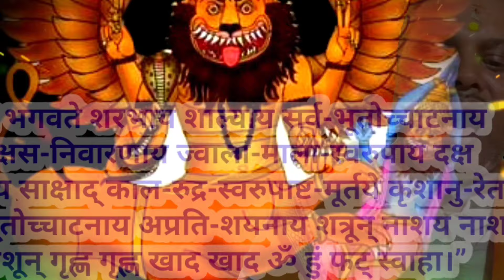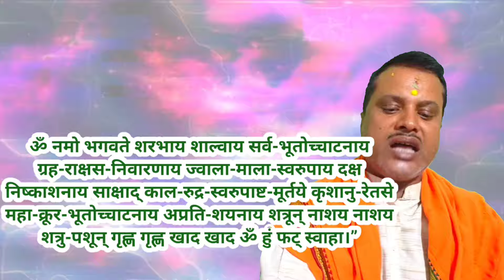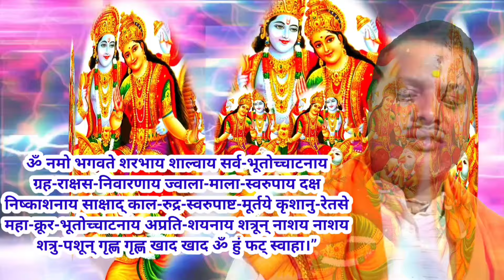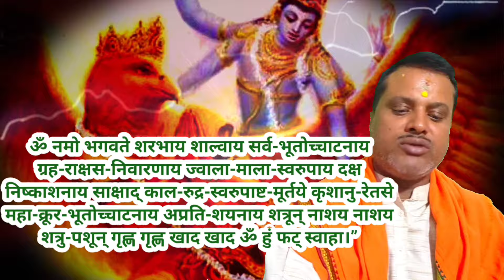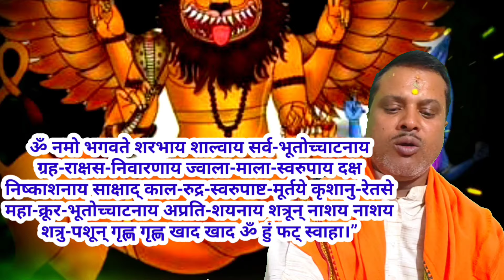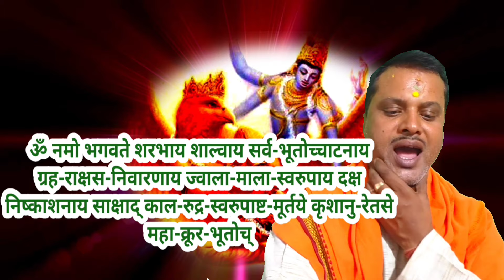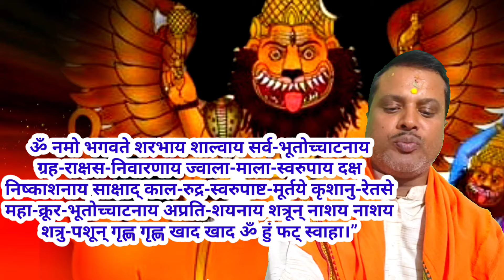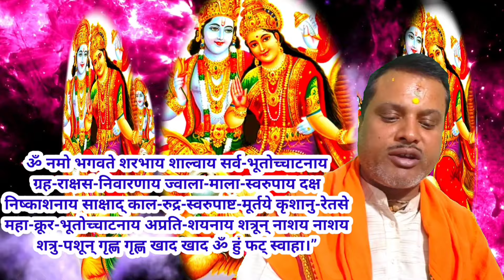प्रेत तंत्र से परेशान है थक गए हैं तो सुने संहार करता का यह मंत्र | सरभेस्वर प्रेत भूत शत्रु विनाशक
डिसक्लेमर
  धन्यवाद